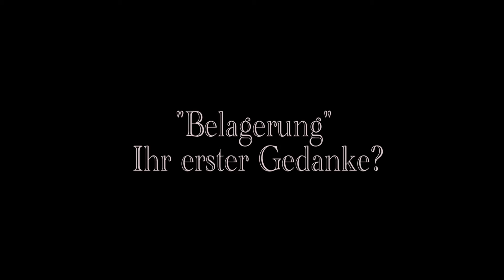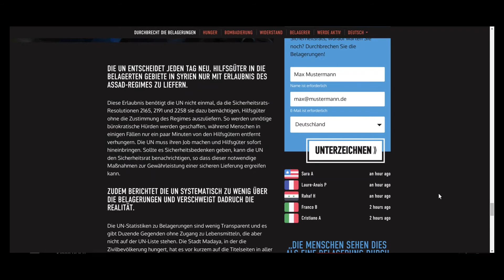Gegen das Verhungern, Belagerungen durchbrechen!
Madaya ist nur ein Beispiel: Über eine Millionen Menschen leben in Syrien unter Belagerungen. Viel zu wenige Menschen wissen, dass die UN sofort handeln könnten, um das Hungern zu beenden. Jetzt aktiv werden und Petition unterzeichnen

Danke an Fynn!